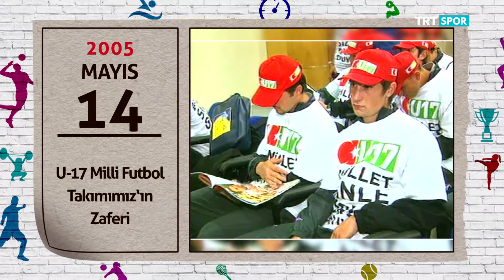Takvim Yaprakları 14.05.2019